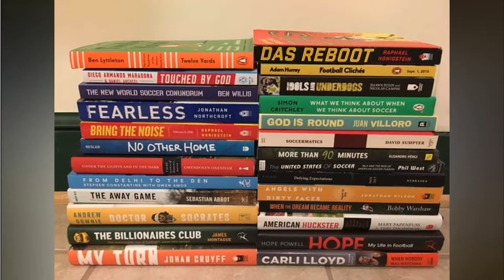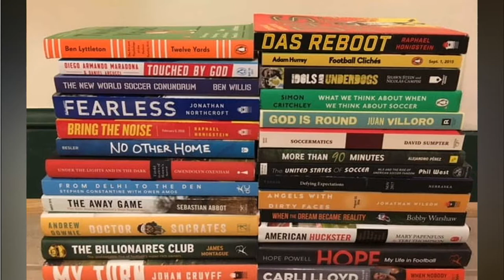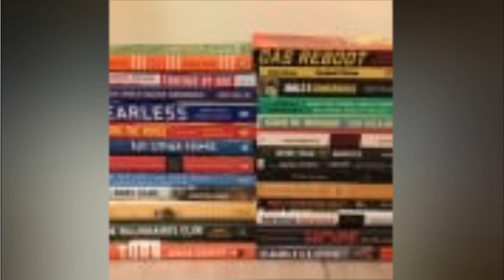From Cruyff to Maradona, a dozen soccer books worth reading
Soccer books arrive regularly at my home, office and sometimes email inbox, a growing collection larger than even the speediest readers could consume. I admire anyone who has the patience and diligence to embark on such writing; I lack the former quality. Periodically, I share some of the long-form work that’s been recently published or will soon be published. For last-minute holiday shopping needs or personal enrichment, here are a dozen that should satisfy your love for the beautiful game:

My Turn

A Life of Total Football

By Johan Cruyff (Nation Books)